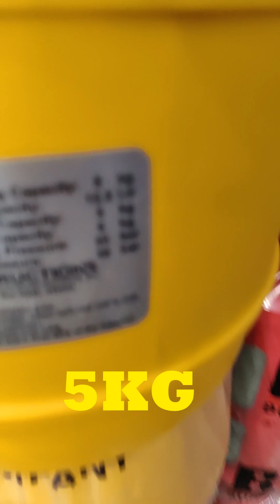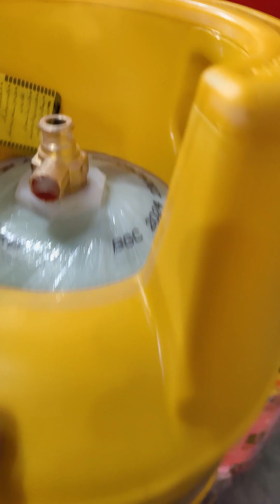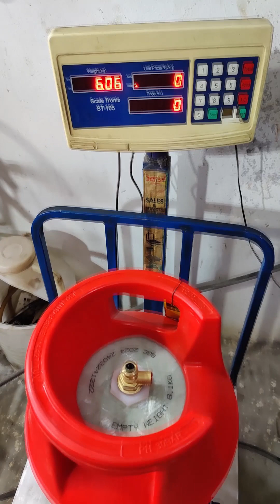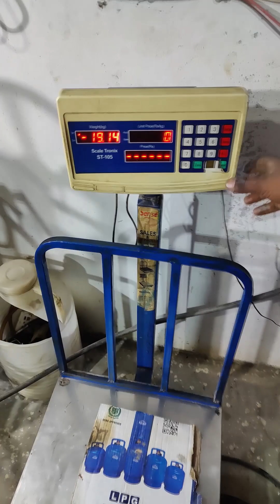LPG Cylinder 13kg | Blast Proof Cylinder | Burhan Gas Company | Refilling | fiber 13kg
KERMANI LPG GAS
NO 1 Super gas agency

BURHAN GAS COMPANY
5KG
10KG
13KG AVAILABLE
LAHORE
FIBER CYLINDER PRICES
we offer a range of high-quality products designed to meet the diverse needs of our customers. These composite cylinders are known for their durability, safety, and efficiency. In addition to LPG cylinders, we also provide related accessories and equipment to ensure a complete and reliable solution for our customers.

Delivery available